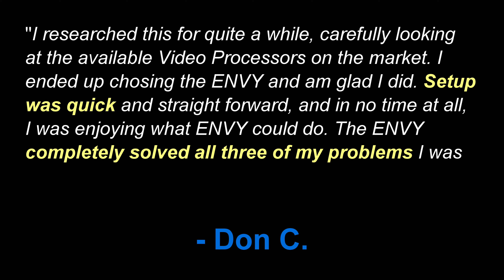madVR ENVY | The Advantages of the ENVY EXTREME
Our CEO & Co-Founder, Richard Litofsky, shares many of the advantages the ENVY EXTREME video processor brings to your viewing experience. There's nothing else like it in the market today.

The award-winning madVR Envy uses our patent-pending video processing to deliver the ultimate picture quality in your dedicated home theater. Enjoy the most dramatic yet highly accurate 4K HDR dynamic tone mapping, instant aspect ratio detection, subtitle management for scope screens, and non-linear stretch, unlike anything you’ve ever seen. The Envy also offers unrivaled 4K upscaling, specialized sharpening and detail enhancement, 3D and 1D LUT calibration with unprecedented precision, and much more. The Envy is the first and only dedicated video processor to use machine learning algorithms with real-time video streams, taking your video quality to a whole new level. The Envy installs in minutes and is a joy to use.

madVR Labs
Every Pixel Counts